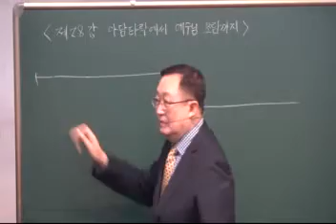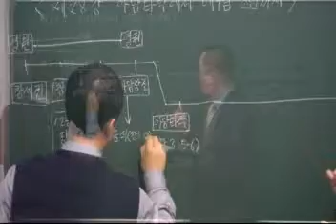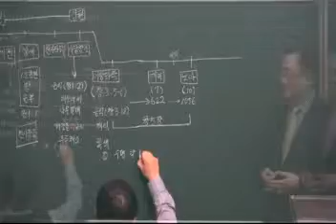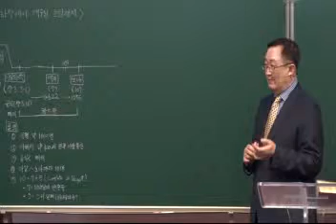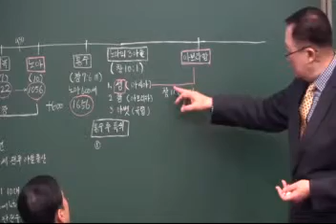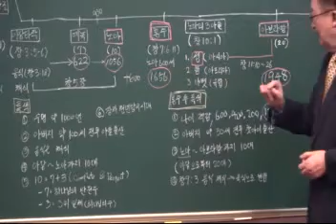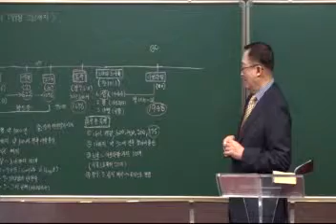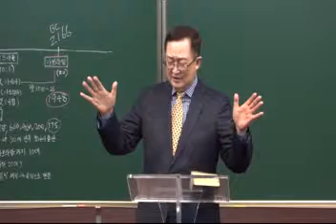AVS 25. 28.아담 타락에서 예수님 초림까지(1)